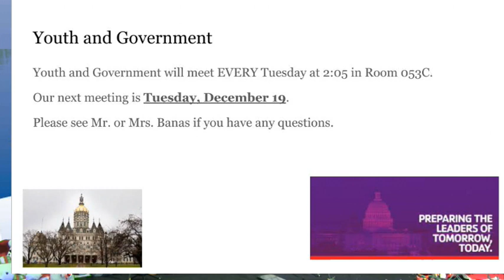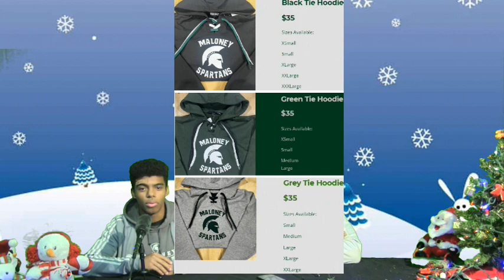12 18 2023 1 PGM